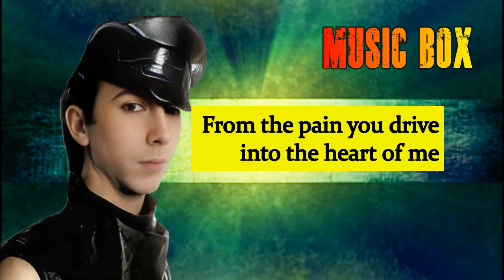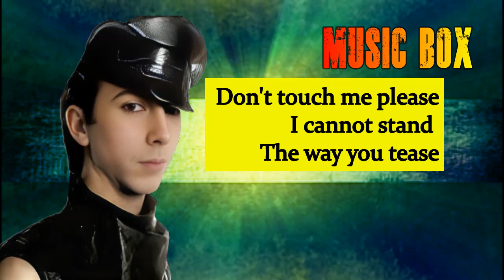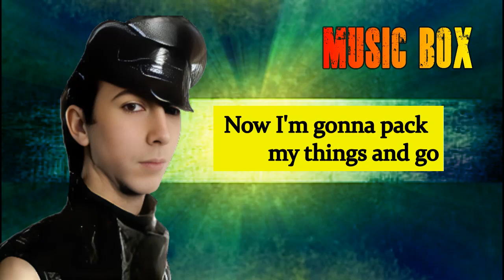Soft Cell - Tainted Love (Official Music Lycris)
Soft Cell version (1981)
"Tainted Love"

Recorded 1980
Genre Synth-pop
Songwriter(s) Ed Cobb
Producer(s) Mike Thorne

 English vocal-and-synth duo Soft Cell became aware of the song through its status as a UK "Northern soul" hit. In 2010, DJ Ian "Frank" Dewhirst claimed he was the first person to play the song for Marc Almond, the vocalist for Soft Cell. Some time after, Soft Cell began performing the song in their live setlist, choosing it instead of Frankie Valli and the Four Seasons' "The Night" (a song they would go on to record in 2003).  Eventually, a Phonogram Records A&R manager Roger Ames opted the band to record the single at a London-based Advision Studios, with producer Mike Thorne. There, Soft Cell's version was recorded in a day and a half with Almond's first vocal take being used on the record